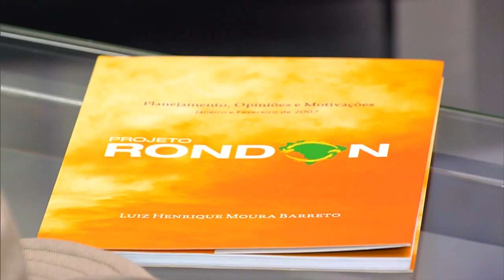Projeto Rondon inicia novas missões em Mato Grosso, Pará e Tocantins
NBR NOTÍCIAS - 06.07.15:  O Projeto Rondon inicia nesta semana duas novas missões nos estados de Mato Grosso, Pará e Tocantins. No total, 30 cidades com baixo índice de desenvolvimento humano vão receber professores e estudantes universitários de 62 instituições de ensino superior de 11 estados do país. A ação é coordenada pelo Ministério da Defesa.